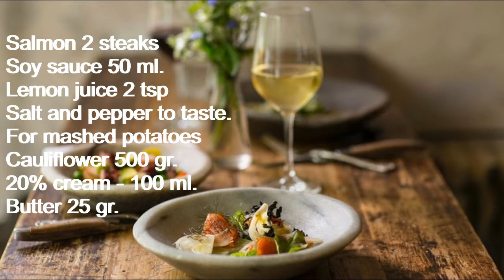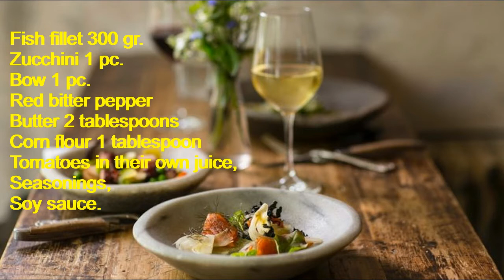Keto fish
Keto fish. Delicate salmon with cauliflower, Fish casserole, Fish in white wine.
You can repeat the dishes to pleasant music. And get a great keto meal.
meat#keto dinner#keto breakfast# vegetables#keto bread#
sandwich#ketomenu#sushi#first#sweets#rolls#gourmet#pate#nuts#broccoli#